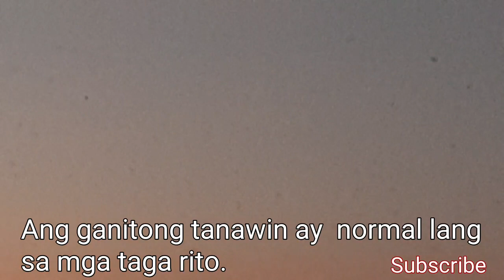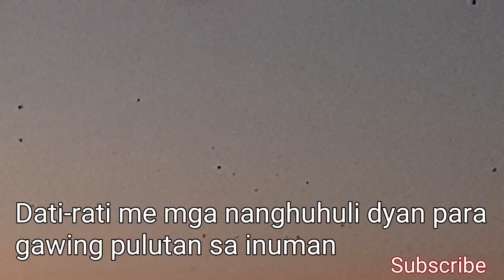DAMING PANIKI DITO SA BONGAO TAWI-TAWI